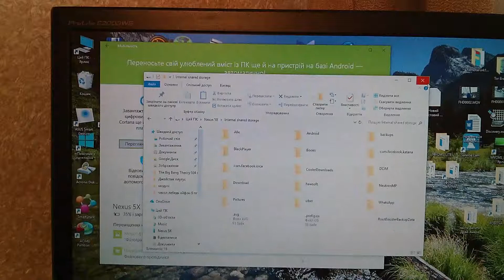Лучше не найти - Переходник-адаптер Type-C to Micro-USB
Работает для зарядки и для передачи файлов. Очень дешево и качественно) Не пожалеете!